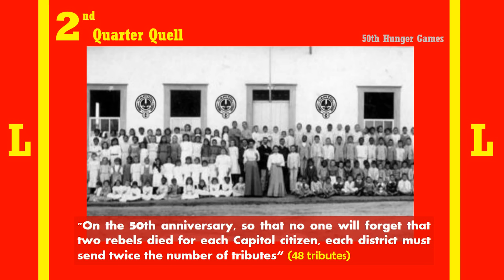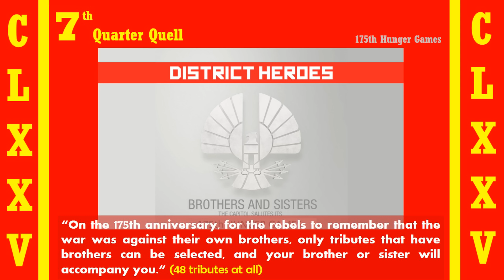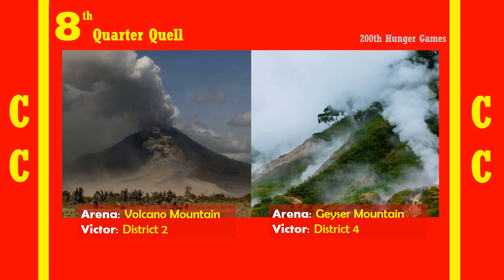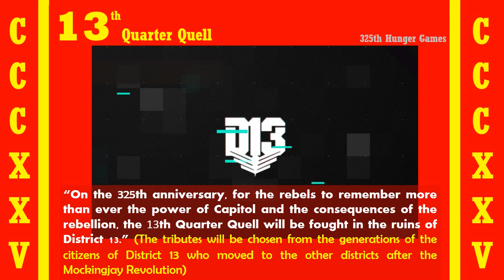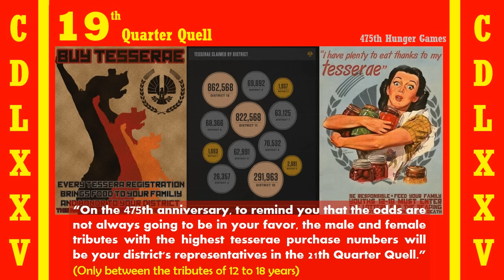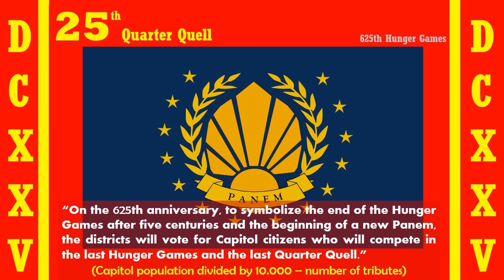HUNGER GAMES QUARTER QUELL IDEAS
If the Hunger Games had not ended, what would be the next Quarter Quell every 25 years, and what rules would the creators have written in the foundation of the Hunger Games?

Remember that today is the release of "The Ballad Of Songbirds and Snakes".

*This video is in honor of the release of the new book, my passion for the Hunger Games,
and everyone who comments, praises and likes my videos. Hope you like it!